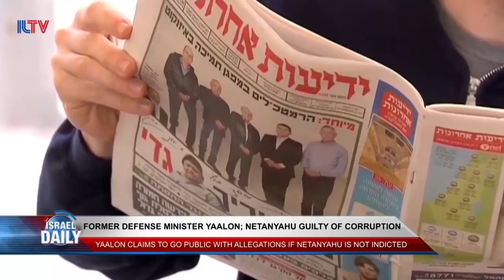Your Evening News From Israel - May 17, 2017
U.S. Intelligence Chief: Iran  developing  nuclear missiles, former Defense Minister Yaalon; Netanyahu guilty of corruption, Israeli settler shoots rock throwing Palestinian, Israeli snakes caught on camera in intimate pose, trump may have exposed Israeli spy with leak to Russia.